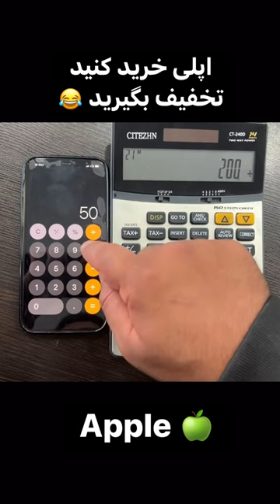What How much 50 + 50 * 2 ? calculator Apple iPhone calculator Math how much Apple iPhone apple 2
Tida is a rescue and police dog who has saved human lives. She is the most famous dog on Instagram
1.8M Followers on Instagram 👇
The most famous dog cat parrot casco rabbit pet animal on Instagram
Tida The Most Famous Dog Cat to train in a song de
Misha is the most famous Instagram Casco